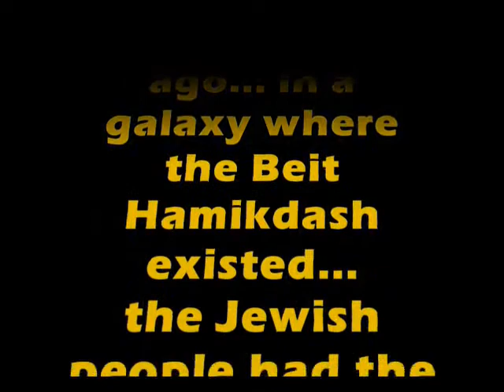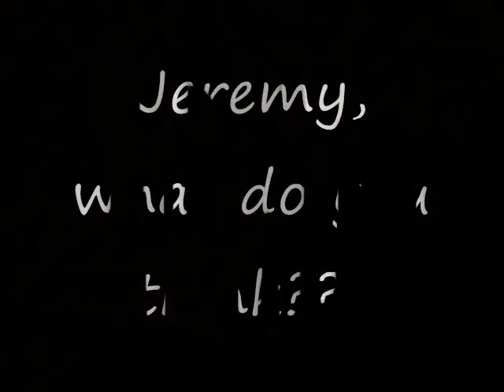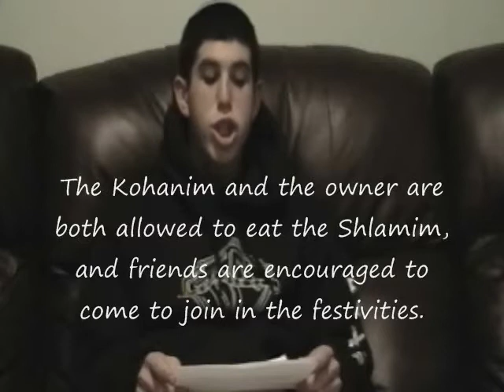LSSR (part 1)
This video is about the Korbon Shlamim which was a sacrafice that was offered in the Beit Hamikdash (temple).